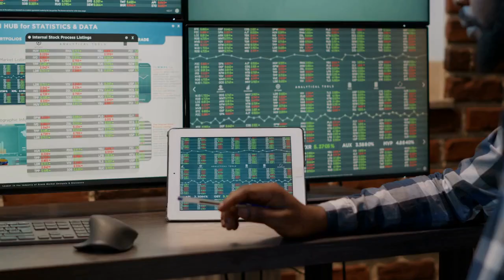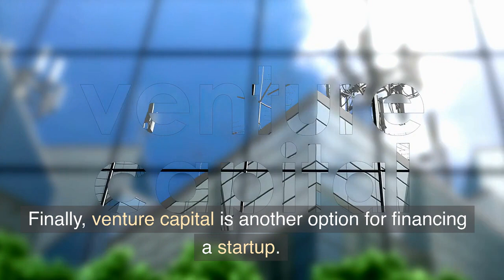How to finance your Start-Up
This video shows you how to finance your start up. There are many ways how to get money to invest in your business. It's important to choose from the beginning how to finance the business. We hope that the video helps you!